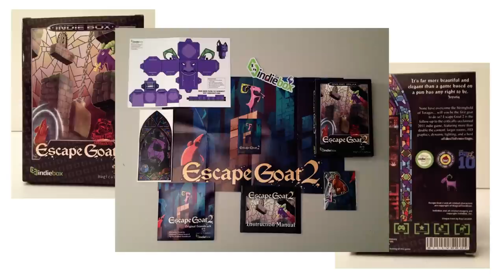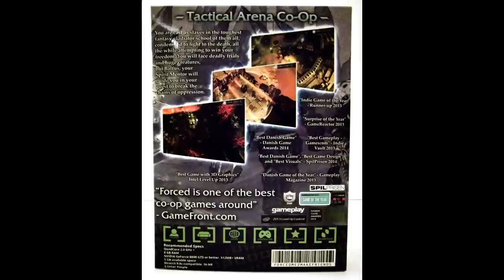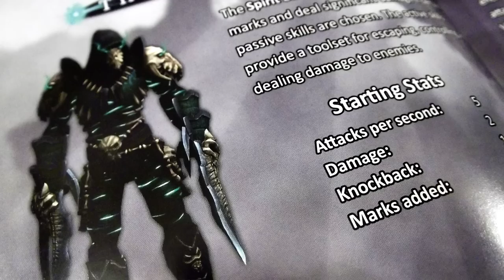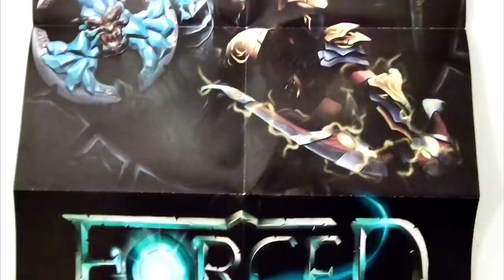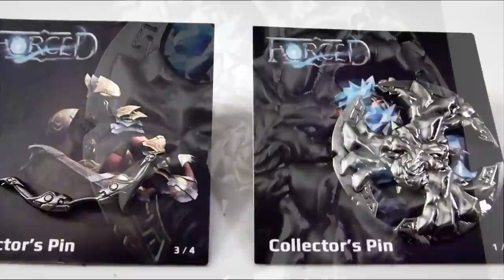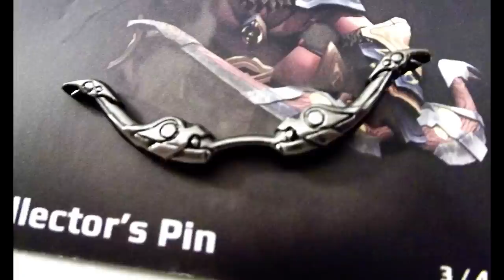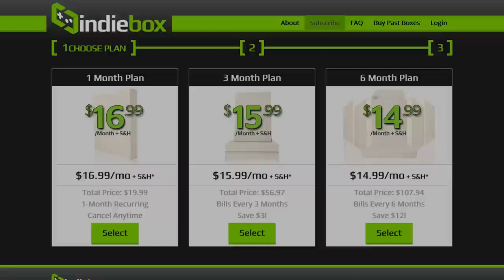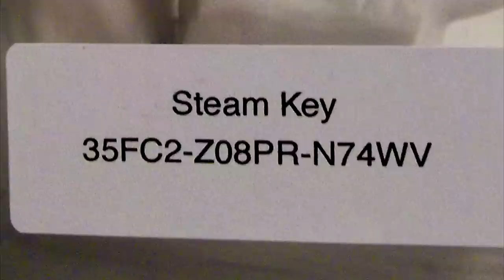Indiebox - July 2014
Big Dave FINALLY checks out the contents of the July Indiebox just in time for the August box to arrive! Better late than never right?